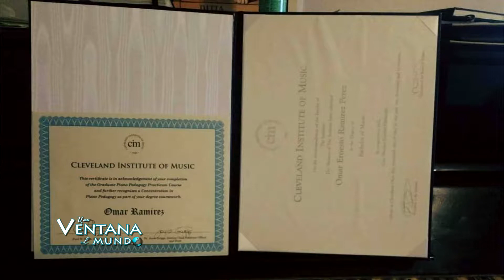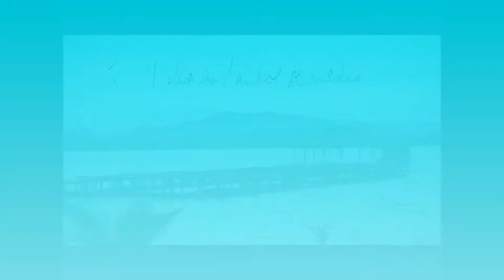UNA VENTANA AL MUNDO OMAR ERNESTO PIANISTA